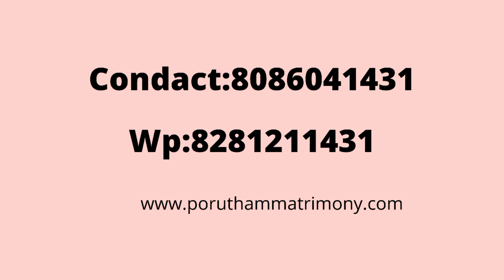മുസ്ലിം യുവതീ യുവാക്കൾ, Muslim Grooms& Brides 1.4.22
Muslimmatrimony Kerala#  Kerala Best Muslimmatrimony#Malayalimuslimmatrimony#Poruthammatrimony#All Kerala sunny Matrimony# Hanafi matrimony# Salfimatrimony# Jamaath matrimony#Kerala#Keralamatrimony#Free#Way#